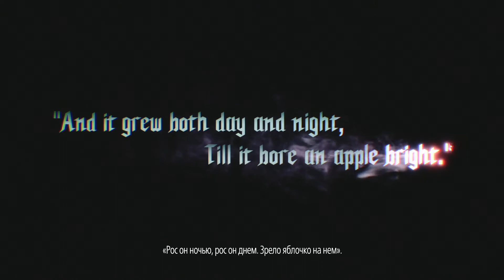Devil May Cry 5 | Прохождение #2 | Пролог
Прохождение игры Devil May Cry 5 (найдены и выполнены все секретные миссии) без комментариев с русскими субтитрами, платформа PlayStation 4